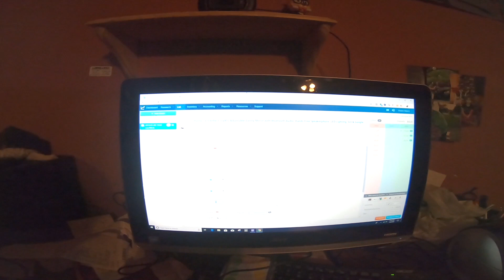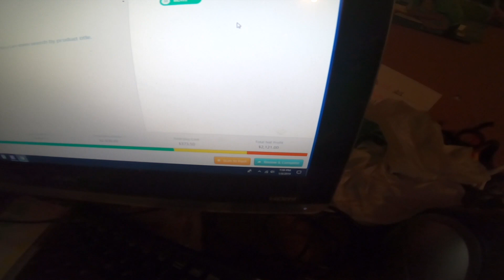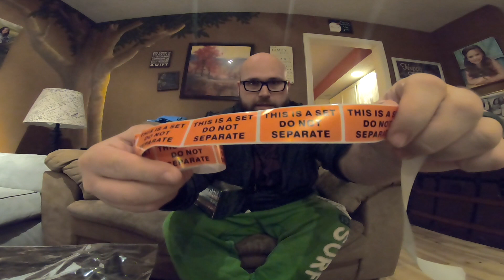Amazon FBA For Beginners: Shipping, Prepping, Sets of Items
Come check this video out about Amazon FBA for Beginners: Shipping, Prepping, Sets of items and most importantly how to ship and prep items that sell in sets for FBA warehouse!  Come check this out to get a perspective on how to do this before you send you fulfilled by amazon shipment.

Add me on Instagram @risengrindpicker